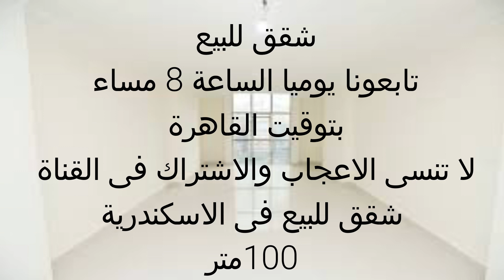شقة للبيع بالاسكندرية 100م السعر 270 ألف كاش الدور الثانى اسانسير قريبة جدا للبحر الترا سوبر لوكس